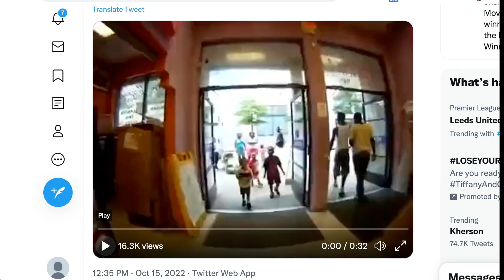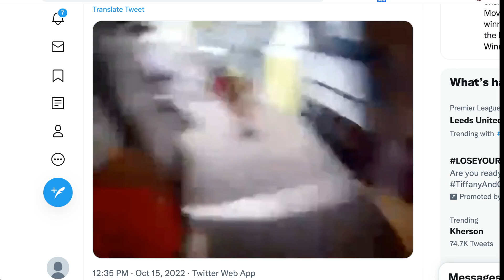🟢 美國警察的執法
雖然你是婦女，可惜皮膚是黑的；雖然空手襲擊，我是有權用槍；因為周圍有小朋友， 所以我只用了一場。

🟨 廣告被限制
🟢 解除限制